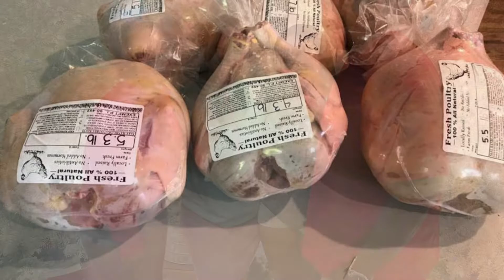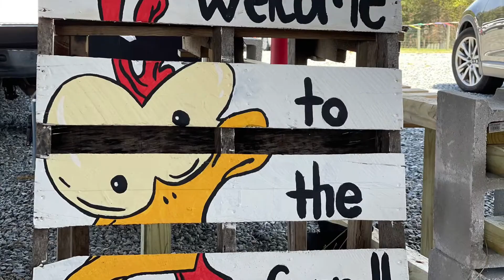Celebrating Our 5th Anniversary.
Over the last five years, Jireh Family Farm has steadily grown, experiencing year-over-year growth and expanded farm-to-table products for the Raleigh-Durham community. The homestead is home to 250+ animals during peak season including over 100 egg-laying chickens, one of the highest in Durham County. Jireh Family Farm offers pork, chicken, and beef cuts, such as spicy breakfast sausage, pork baby back ribs, split chicken breasts, and rib-eye steaks directly to the public. Moreover, the farm has transformed into an agricultural community center. By expanding into summer camps, offering adult herbal classes, farm experiences, and farm-to-table dinners, stakeholders now call Jireh Family Farm a destination for Agritourism. The homesteaders have a passion for welcoming those interested in purchasing all-natural meats and creating an environment that inspires others towards self-sustainability.